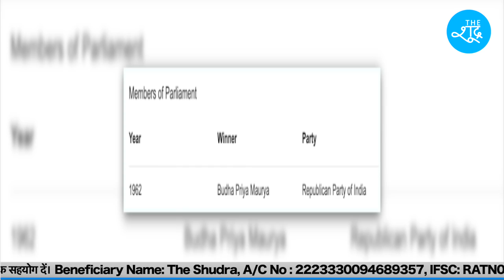Dr Ambedkar की Republican Party Of India का इतिहास | The Bahujan Show Ep-5 | The Shudra | RPI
स्टोरी और एंकरिंग - तरुण कुमार
वीडियो एडिटिंग - आदर्श और सुमित

Beneficiary Name: The Shudra
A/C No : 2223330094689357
IFSC: RATN0VAAPIS

Video Courtesy - ADG PI - INDIAN ARMY